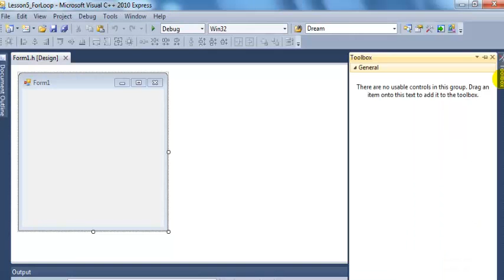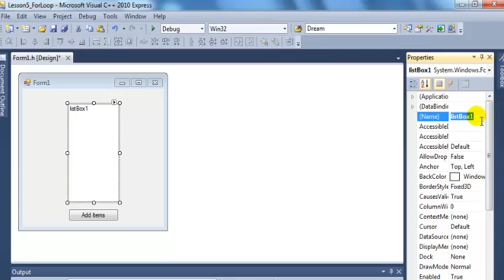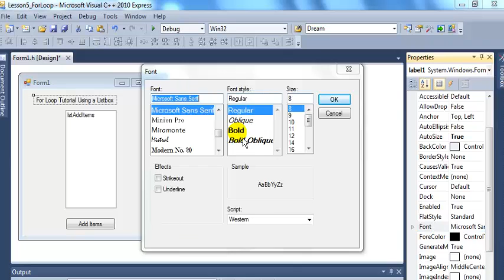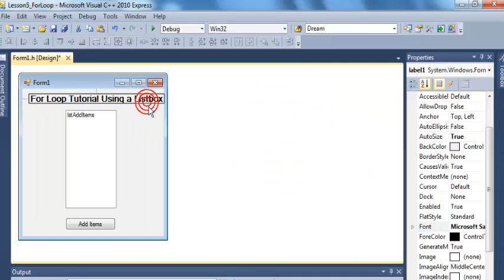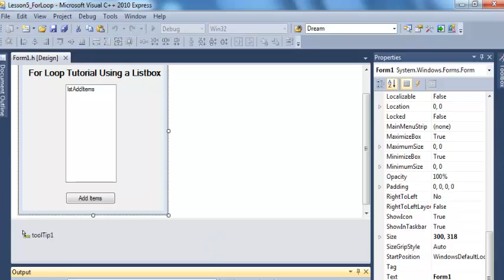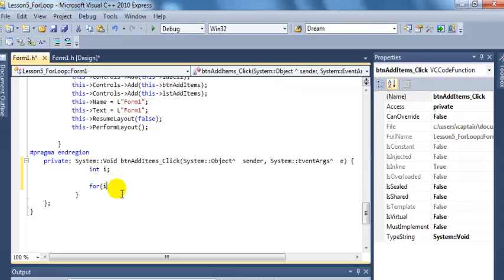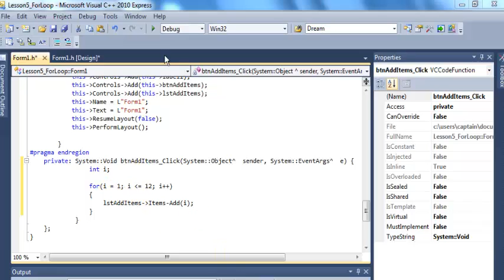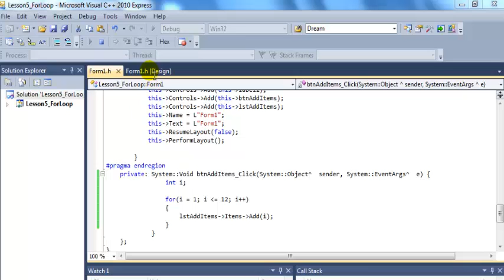Visual C++ For Loop Tutorial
How to use For Loop to generate numbers into a List Box